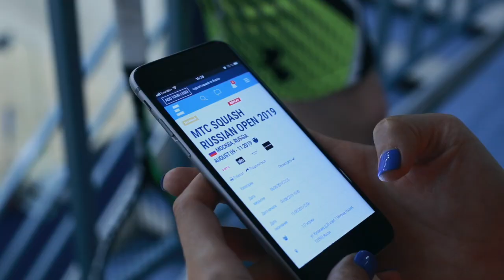MTC SQUASH RUSSIAN OPEN 2019!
It was the greatest squash event in Russia ever! :)